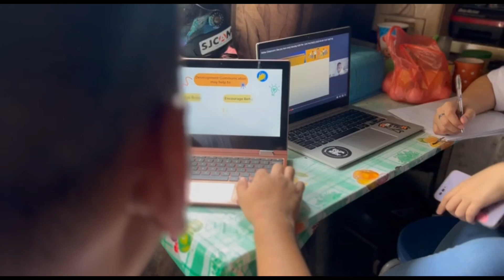A Day as a Criminology Student. KABARO'S VLOG